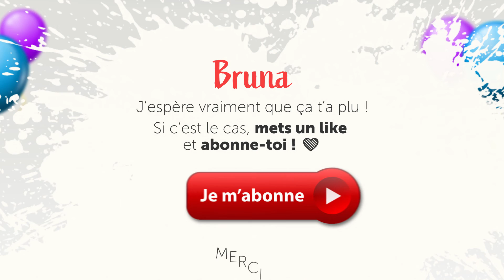🎂 Chanson joyeux anniversaire Bruna - Les chatons les plus mignons 🎂🎉 !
*Célébrez l'anniversaire de Bruna d'une manière inoubliable !*
Dans cette vidéo courte mais hilarante d'environ une minute, des chatons adorables se réunissent autour d'un gâteau d'anniversaire avec une banderole portant le prénom Bruna.
Ils chantent joyeux anniversaire de la manière la plus mignonne qui soit, mais la fin de la vidéo réserve une surprise hilarante que vous ne voudrez pas manquer.
Si vous cherchez une dose de joie pour égayer votre journée, ne cherchez pas plus loin !
Regardez maintenant et préparez-vous à rire aux éclats. 🎂🐱🎈